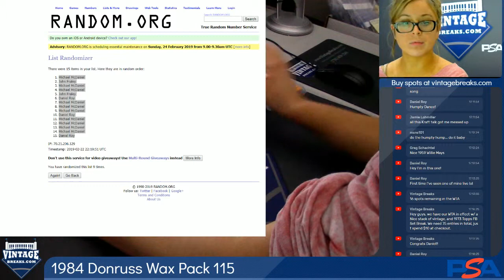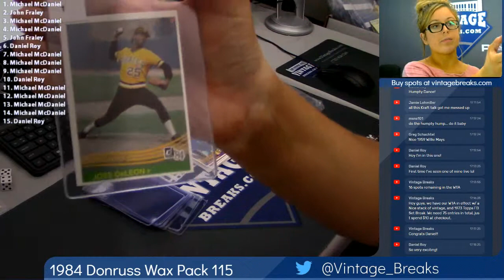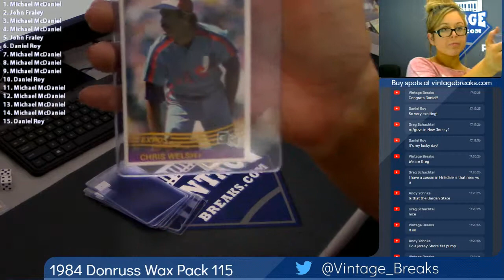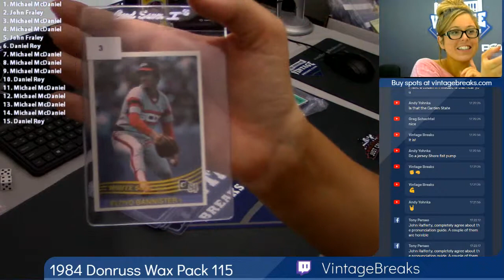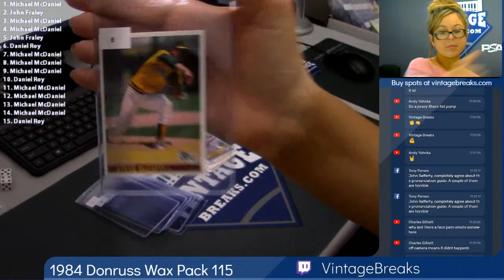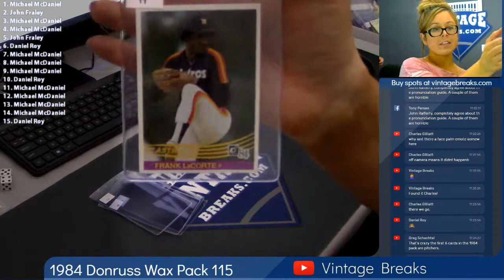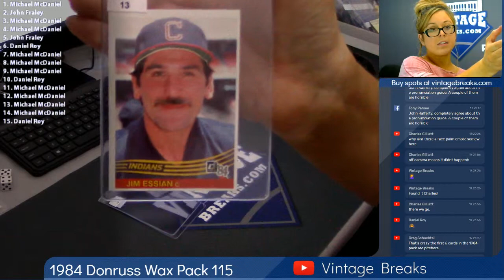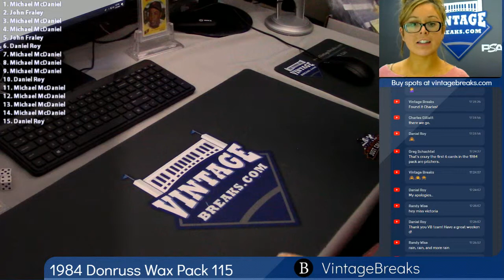02-22-19 1984 Donruss Wax Pack 115 Break Opening Video